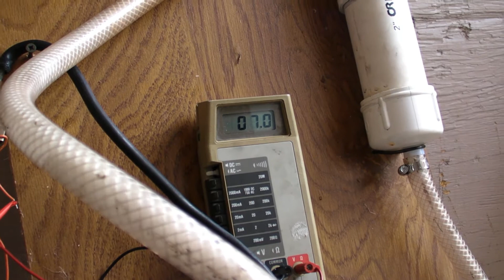#44 H2O2 - PWM-Driver V2 Part 2 of 2